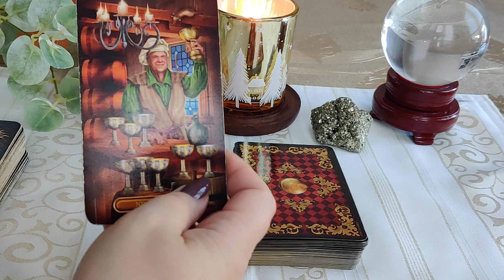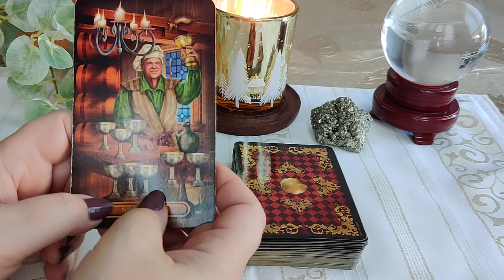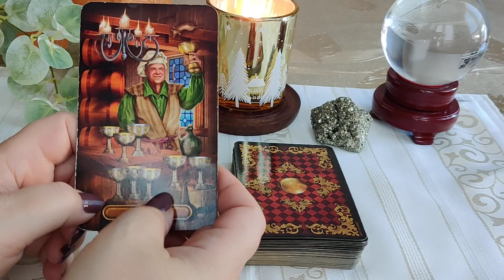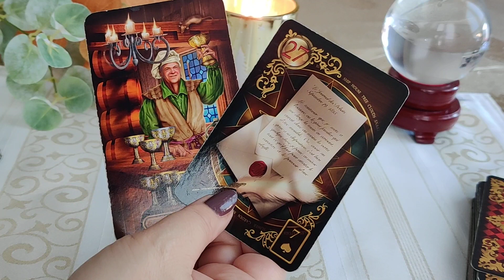KARTY DNIA 08.11.2023 💫🪄🔮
W wolnej chwili zapraszamdo sklepu Czary Mary.pl